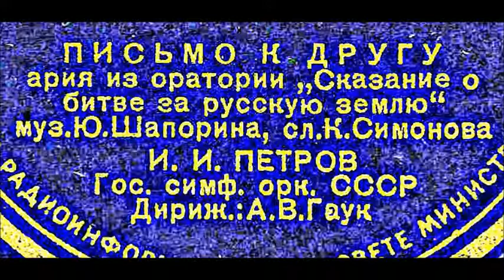Шапорин Симонов Письмо к другу Иван Петров Краузе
Из оратории "Сказание о битве за Русскую землю"
1947
Дир. - А. Гаук